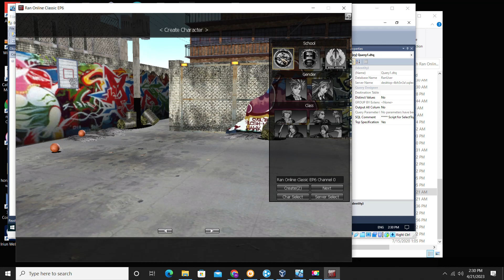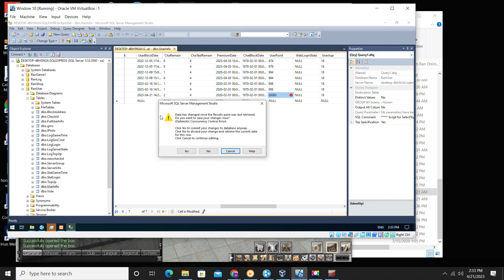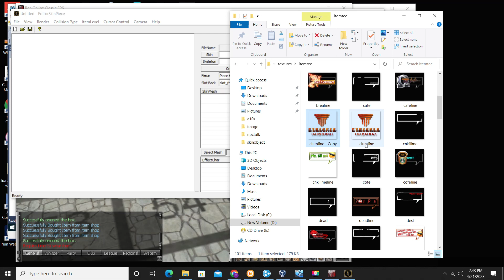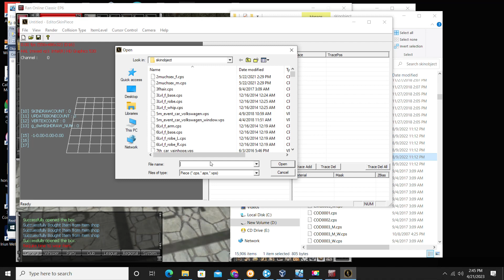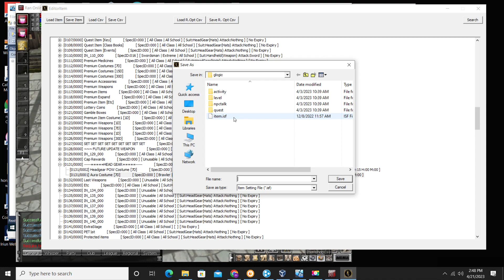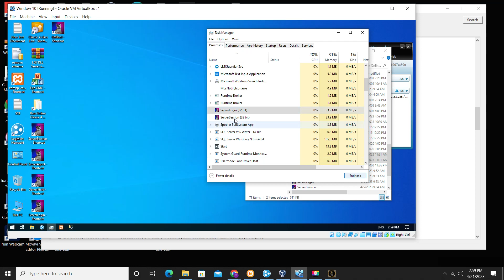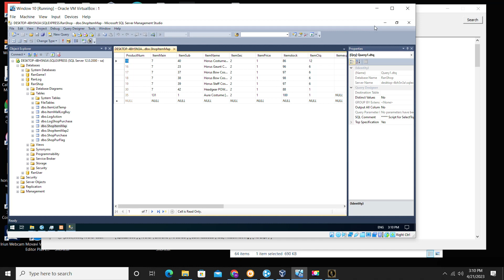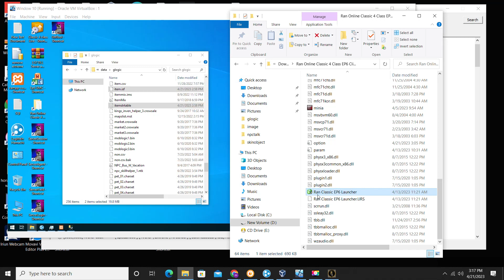Ran Online Episode 6 Four Class Classic Juver Files For Sale Til end of April 2023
Ran online Full Tutorial
Juver EP7 230/207 6class
New Intreface, Global Ranking
Tyranny War, School War, Capture the Flag, Club War
With Source
1 Month VPS worth of P1.700.00 Pesos
Setup worth of P1.500.00 Pesos
Free Instal Auto Patcher launcher

Juver EP6 Classic 210/167 4class
Old Intreface, Live Global Ranking
With Source and Horus set
1 Month VPS worth of P1.700.00 Pesos
Setup P1.500.00 Pesos